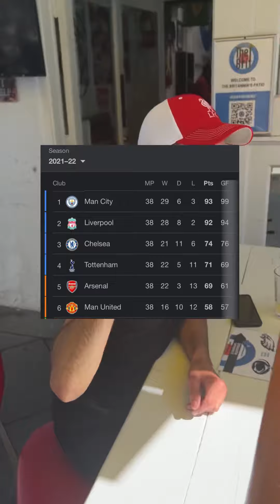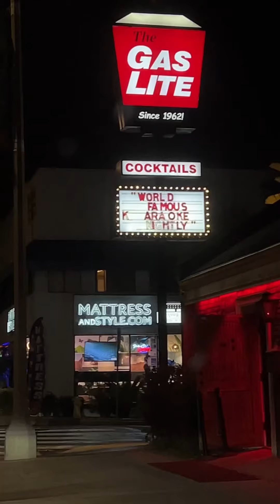امريكا الصفحة الثالثة 🌴🎶❤️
Musician: LiQWYD